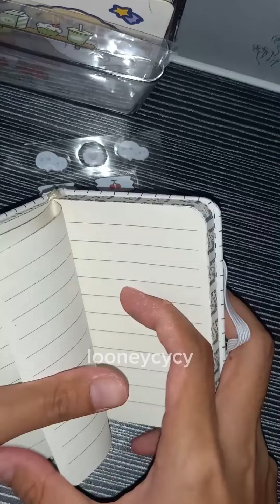Colorful Journal ❀˖° Aesthetic Sticker Character ଓ༉‧.⭒ֶָ֢⋆. [Journaling with Looney]